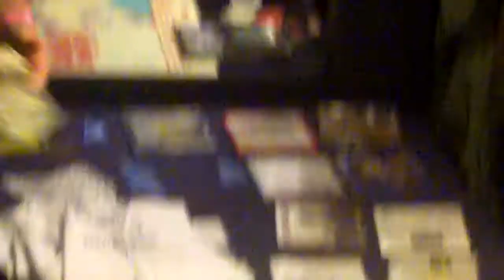Daniel Johnston Live Merchandise Sales! Happy 50th Birthday! Fitzgeralds Houston, TX 01/14/11